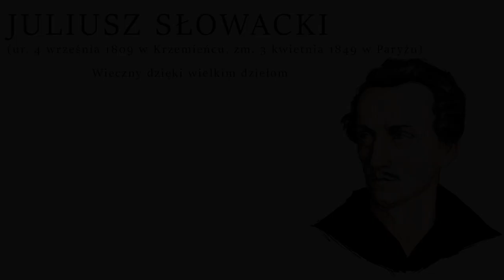PN4 MAZ--66 --- wieszczowie słowacki